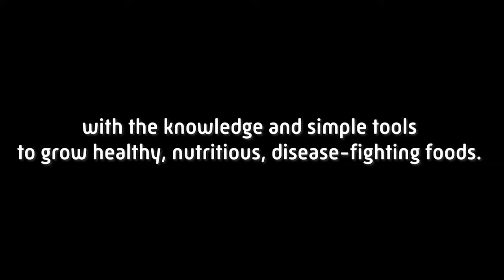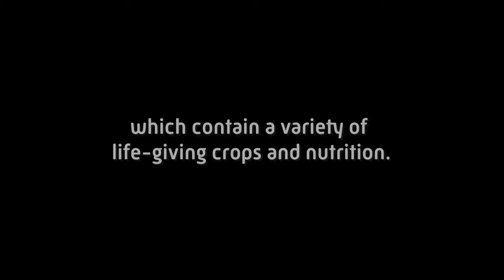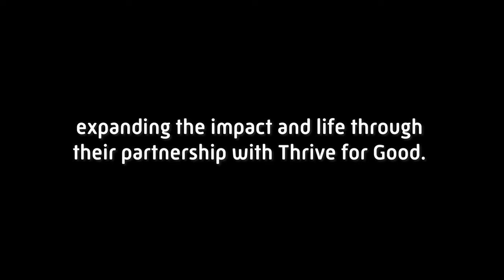47 Life Gardens Helping a Community in Need - Expansion in Kageyo, Rwanda - Thrive for Good